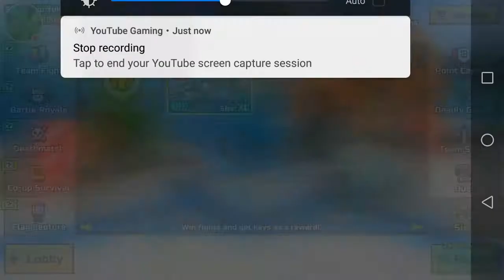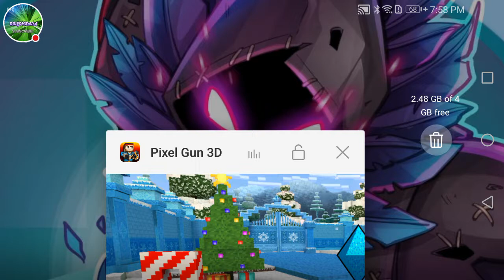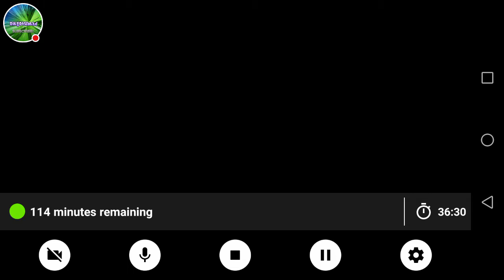My Pixel Gun 3D (Pocket Edition) Stream